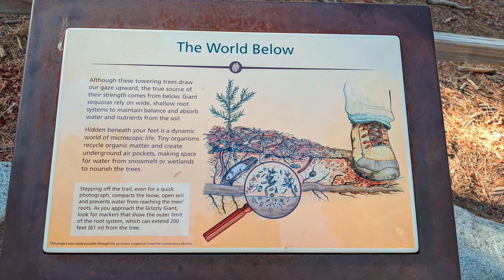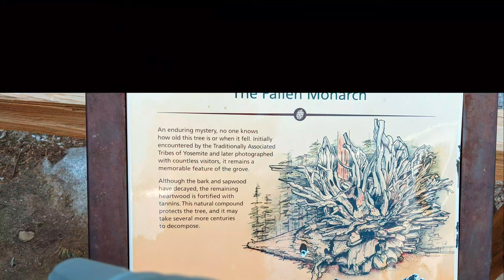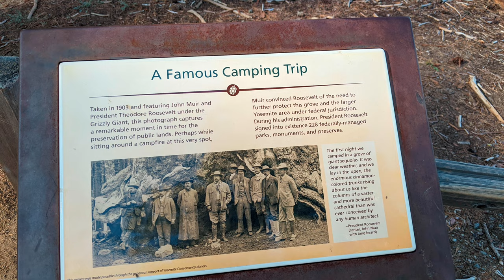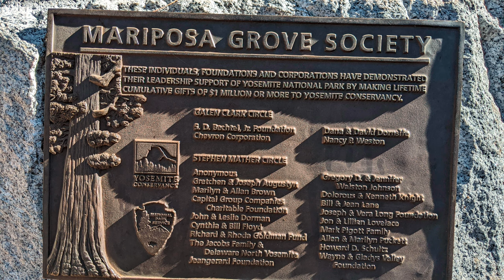Visit to Mariposa Grove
Mariposa grove is part of the Yosemite National park situated in the state of California